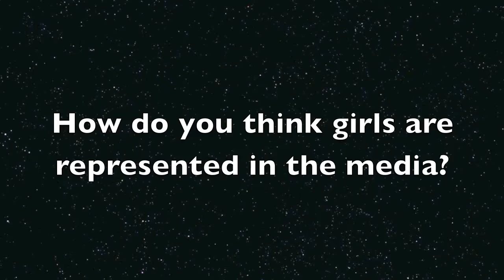How the media portrays teenagers.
By Libby and Kadie, Year 11